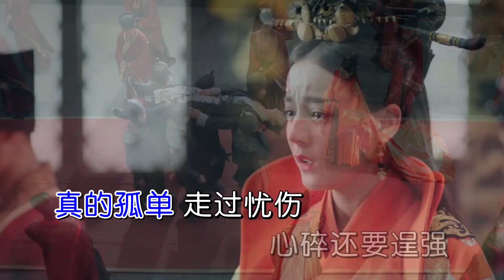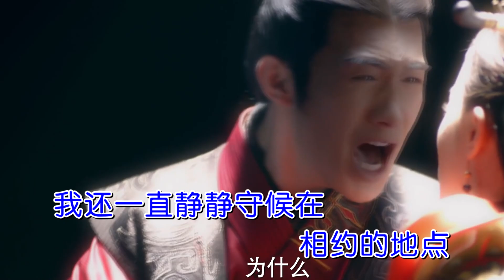秋天不回来 - 王强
秋天不回来
歌手：王強
作词：王強
作曲：胡力